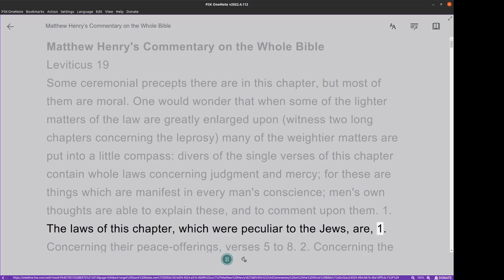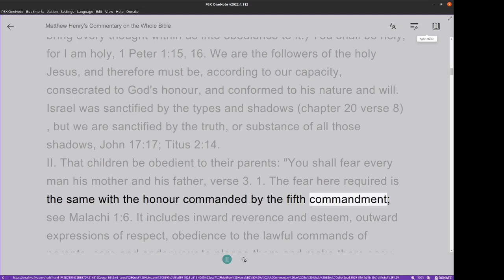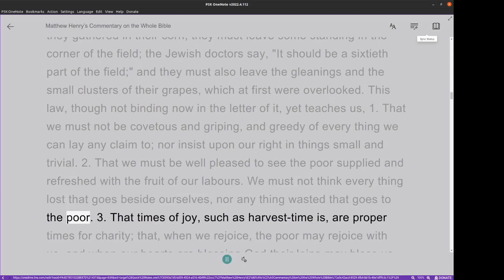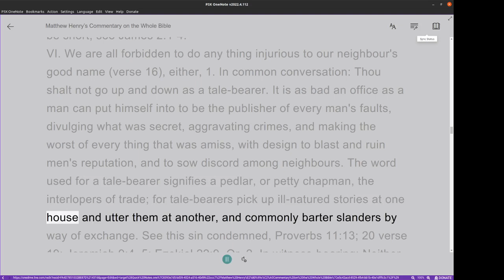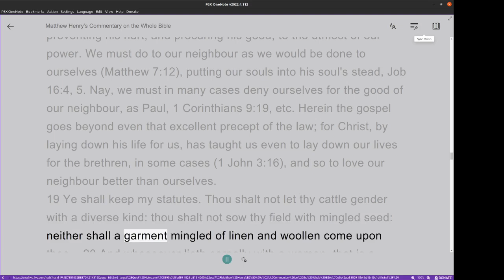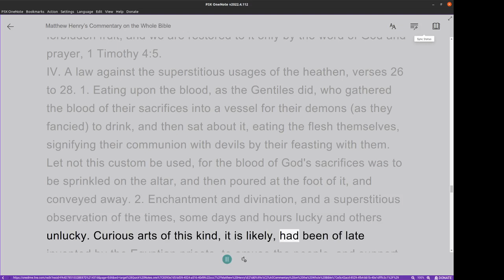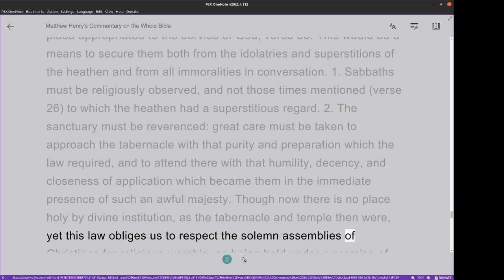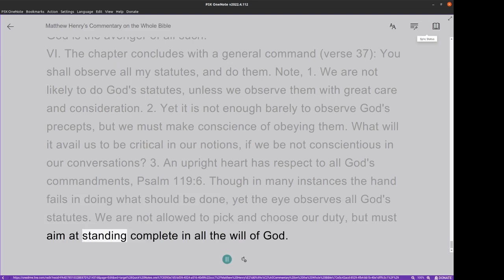Matthew Henry's Commentary on the Whole Bible. Audio produced by Irv Risch. Leviticus Chapter 19